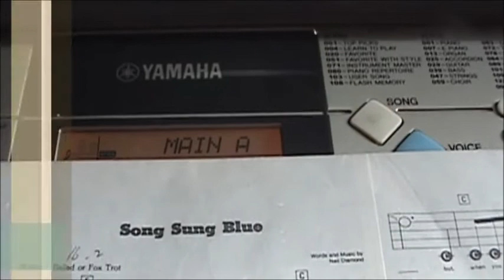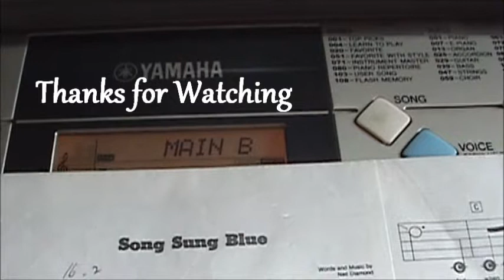Song sung blue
Words and Music by Neil Diamond